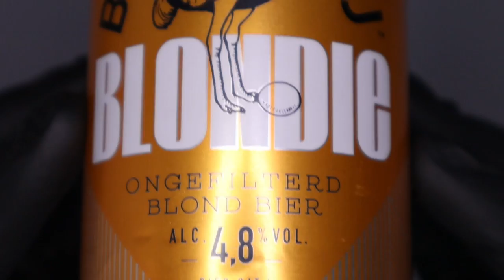Brouwerij 't IJ Blondie Beer - Short ASMR Unboxing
Today we are again awkwardly unboxing the Blondie Beer from Brouwerij 't IJ, but in a minute long video!